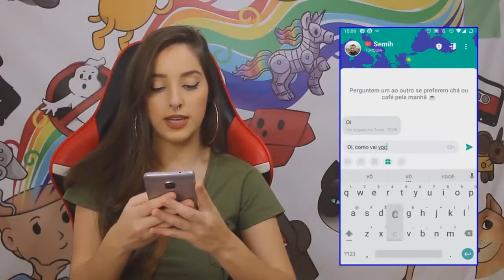ATÉ EU - JANELA DA RUA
MAIS UMA MERDA AI !!

ESTE VIDEO É APENAS UMA BRINCADEIRA
NÃO LEVE A SÉRIO !!